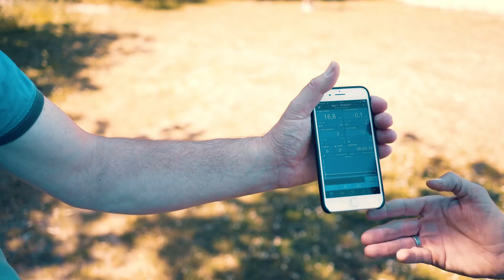Skysurf J3505 - Proludic Dynamic Structures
The Proludic Skysurf is a unique rotating item that replicates the sensation of windsurfing, providing big thrills for teens as they fly through the air.
Designed for thrill-seeking teenagers, Proludic’s Dynamic Structures range encourages users to push themselves to the limit, set competitive challenges and have fun with their friends. They are ideal for inclusion in any sports or recreation area.